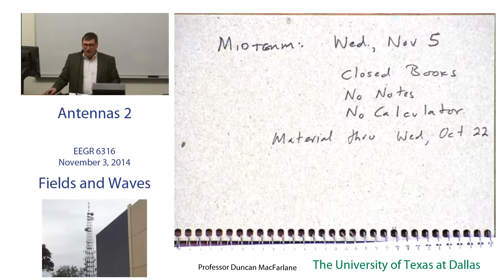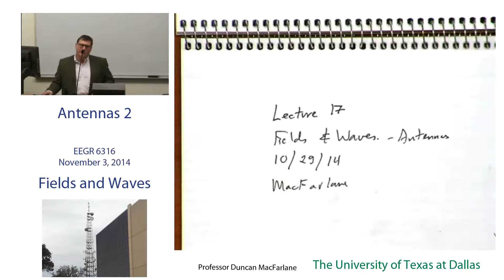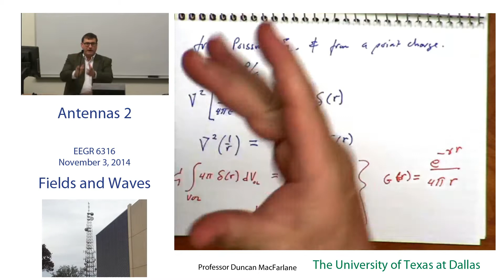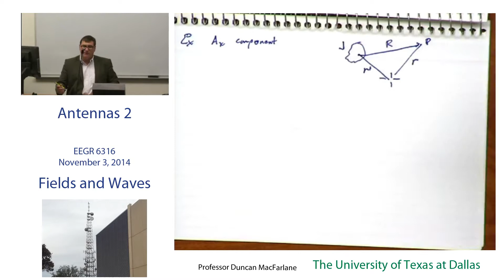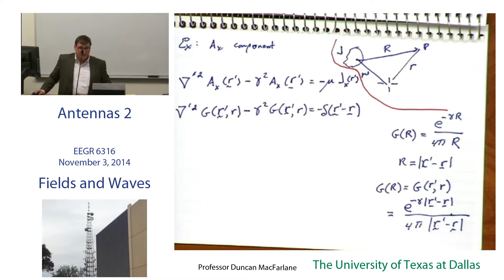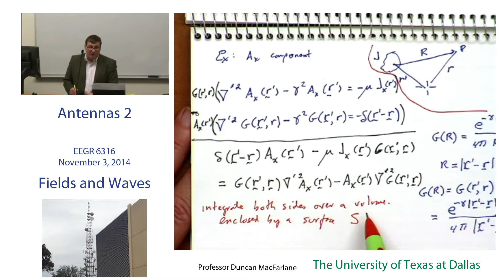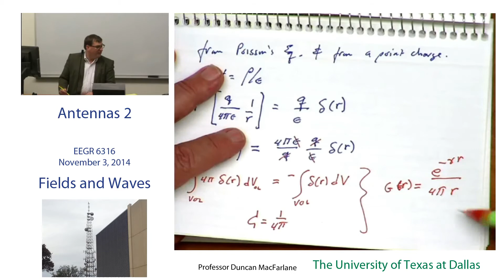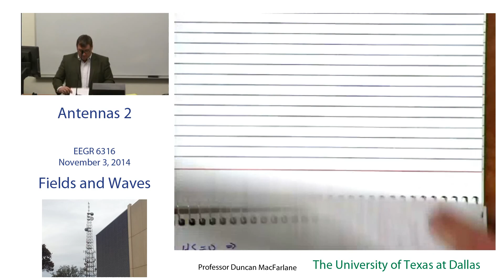Lecture18- Antennas 2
Antennas 2